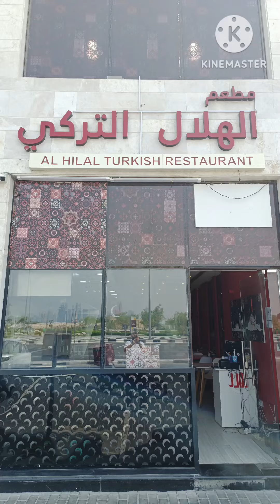مطعم الهلال التركى اكل يعدل مزاجك 😋